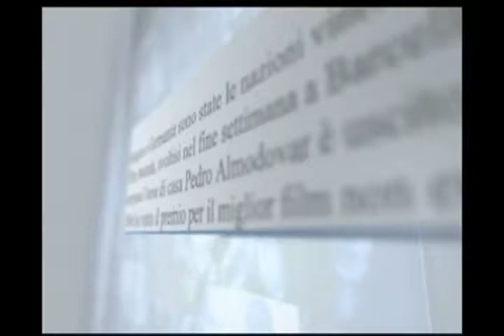Nuove brevi clip dal Principe Mezzosangue - Inedite